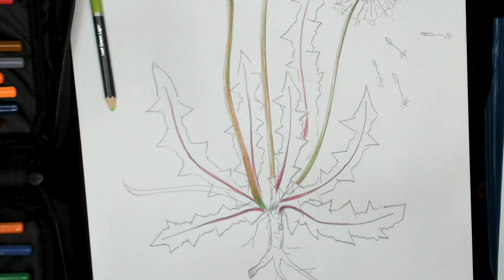ART on MONDAYS - Lesson 15, 2021 - Botanical painting, Dandelion with a color pencils 2